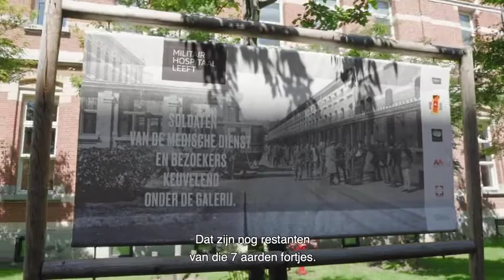'De geschiedenis van Brialmont' | Aflevering 5 | Historiek Brialmontvesting